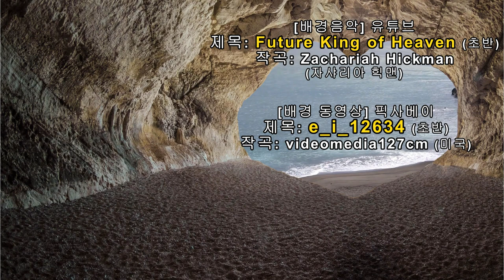촛불추천 348, 조현병, 조울증, 그리고 조현정동장애 -- 어떤 게 가장 힘들까? -- 조현병-조울증-우울증 교육, 초급과정 5기 3강 #01